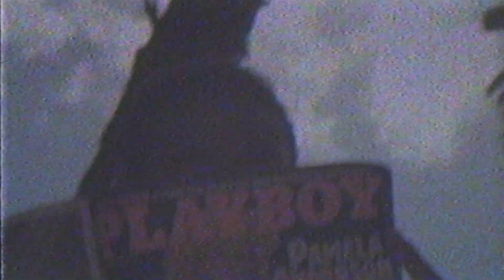Summer 2017/18 - Vacation Forever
Viver de férias para sempre, quem nunca quis?!

CURTA CADA MOMENTO COMO SE NÃO HOUVESSE AMANHÃ!

Produção: Equipe ...Lost Brasil.
Direção: Bulletree filmes
Locação: ...Lost House Maresias

Atletas: Alex Ribeiro, Dávio Figueiredo, Wesley Santos e Herbert Moreno.